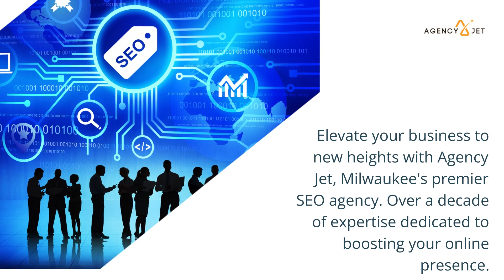Why Choose Agency Jet As Your Milwaukee SEO Agency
- Elevate your business with Agency Jet, Milwaukee's premier SEO agency, boasting over a decade of expertise dedicated to enhancing your online presence. Our agile methods, including advanced keyword research, quality link building, and dedicated content strategies, ensure top-tier online visibility. From on-page SEO to local SEO and technical overhauls, we seamlessly navigate the digital landscape. Our comprehensive SEO services cover website optimization and content marketing, delivering a powerful online presence that resonates with your target audience. We offer complete and tailored SEO solutions to help businesses boost their digital presence and expand their network reach, improving lead-generation channels and achieving a significant boost in ROI for a wide range of clients.

Agency Jet, LLC
790 N. Milwaukee St., Milwaukee, Wisconsin 53202